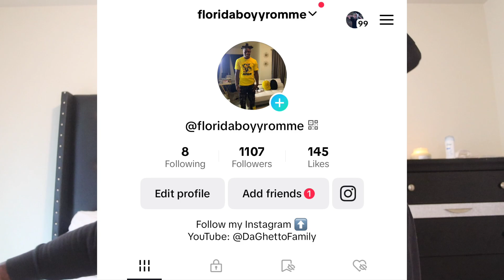WELCOME TO MY CHANNEL !!